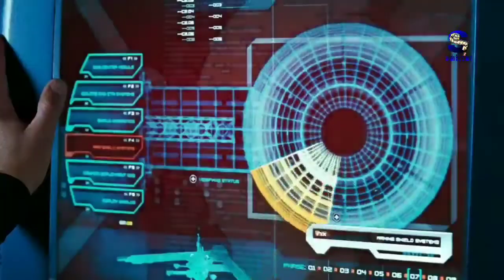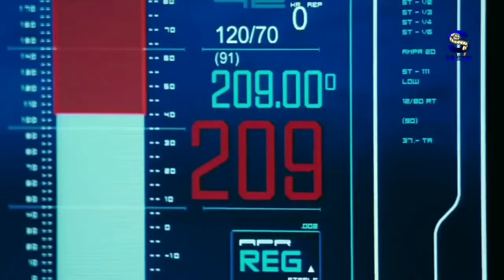Fantastic 4 Full Movie explained in Hindi